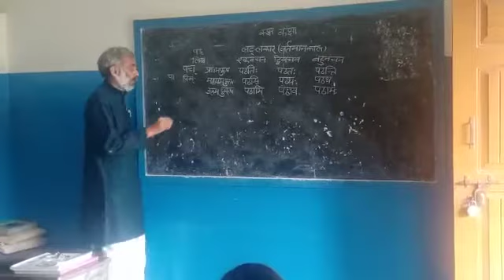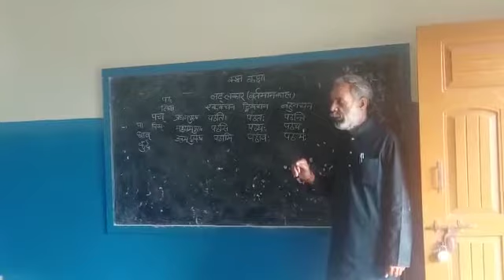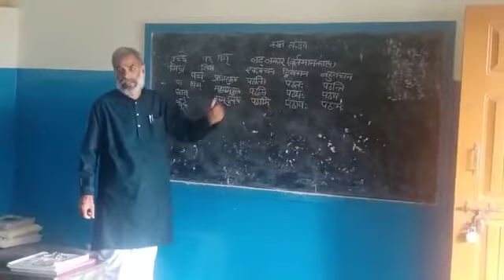संस्कृत व्याकरण - आचार्यजी , principal of savitri vidya vihar ramji puram basti , part video 5th#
mr jagdish prasad mishra - principal
श्री जगदीश प्रसाद मिश्रा जी , प्रधानाचार्य, सावित्री विद्या विहार, बस्ती